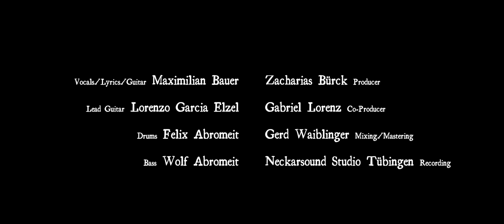King Of My World (Official Video)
Hi, we're MaXo and The Dudes!

This is our very first Video to our Song "King Of My World"
The Video is about an ordinary guy who's also dreamer. He is dreaming about the king speaking to him. In his dream he is telling him how it could be, to be the King of his world leaving the ordinary life behind. Just to rock, have fun and find the girl of his dreams.
We're looking foward to read a few constructive comments from you!!
Guitar: Lorenzo Garcia Elzel
Drums/Percussion: Felix Abromeit
Bass: Wolf Abromeit
Vocals/Guitar/Lyrics: Maximilian Bauer

Our first Album out now!!

Recordings: Gerd Waiblinger NeckarSoundStudios
Videoproducer: Zacharias Bürck & Gabriel Lorenz